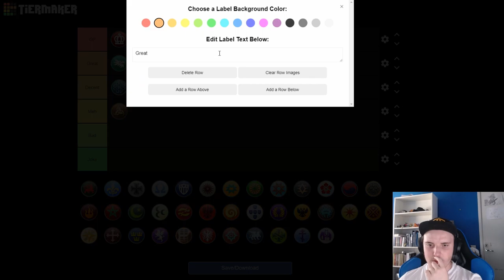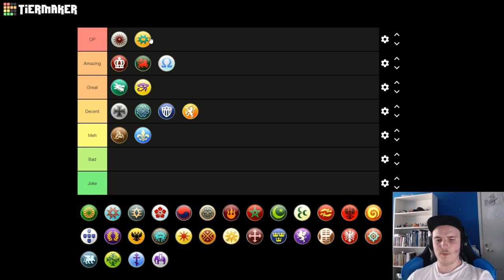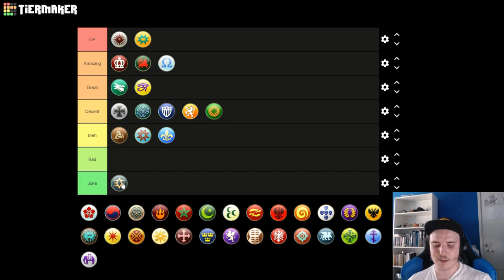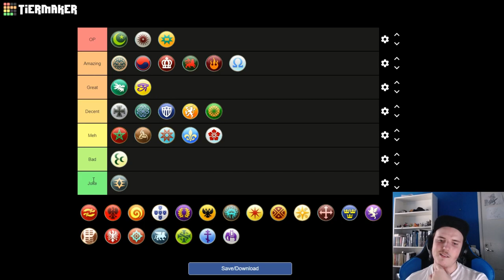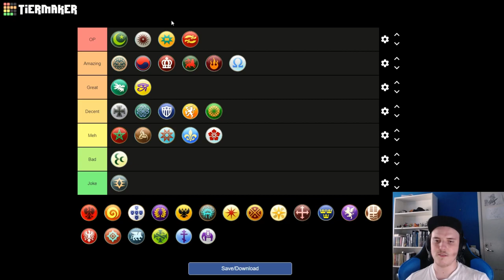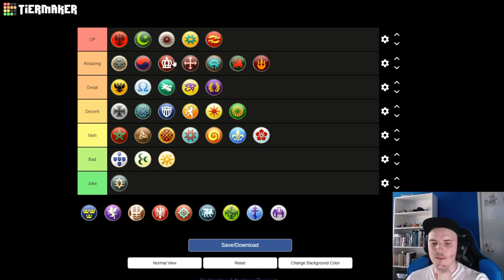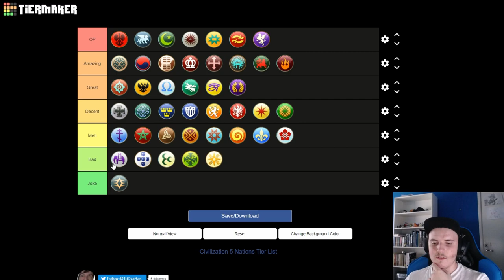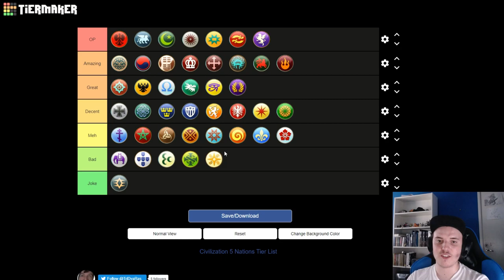Ex Top 10 Civilization Player Ranks the Best Civilizations in Civ 5 - Civilization tier list